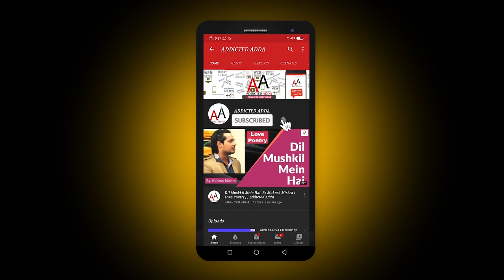क्या मैं भी किसान हूं ? | Poetry | Poem For Farmers | Mukesh Mishra | Real Reels Entertainment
क्या मैं भी किसान हूं ?
Written by:  - अनीता सिंह

मैं हर बार धरती का सीना चीर बीज बोता हूं
चाहे कड़कती धूप , बारिश की बूंदें या फिर हो पूस की रात
मैं उसे बच्चे की तरह सेता हूं
मैं किसान हूं !
मुझे अन्नदाता कहा जाता हैं ,
खुद का भूखा पेट रखकर दूसरों का पेट भरता हूं
फिर भी हर बार कर्ज में दबकर कफन में सोता हूं
मैं हर बार सियासत में जोकर की तरह होता हूं ।
कृषि प्रधान देश में भी किसानों की ये हालत
रोटी - कपड़ा फटा पड़ा है
और रो रहा सारा जीवन
जाने कितने छोड़ किसानी
शहरों में धक्के खाते हैं
पर खुशी इस बात की है
कि दो वक्त की रोटी पाते हैं
मैं किसान हूं !
अन्न का भगवान हूं !
फिर भी खुशहाल जीवन से अंजान हूं ।
मांग रहा हूं हक अपना
जो है मेरा अधिकार वही
हां, मैं ही किसान हूं !
बंजर भूमि को खोदकर जिसने स्वर्ण उगाया
प्यासी भूमि को सिंचकर जिसने हरा - भरा बनाया
फिर भी वो हर बार कर्ज में डूबा कफन में सोता है
क्या कृषि प्रधान देश का भी किसान ऐसा ही होता है ?

- अनीता सिंह "आजादी"